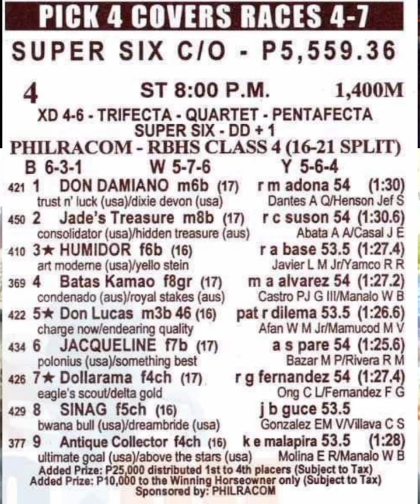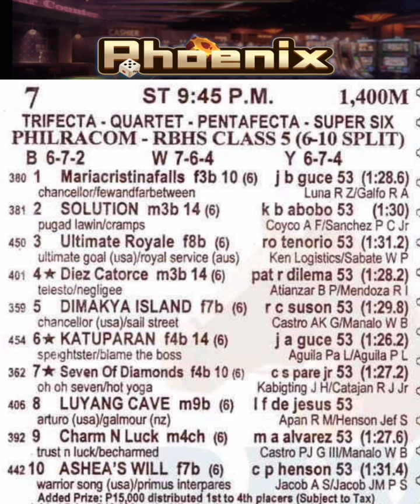MMTCI KARERA TIPS & ANALYSIS ni ATO BUDOY 2.0 OCTOBER 7,2022 START TIME 6:15 PM (Friday)